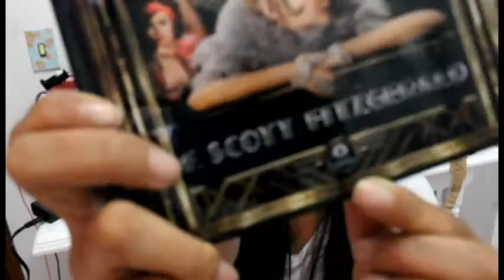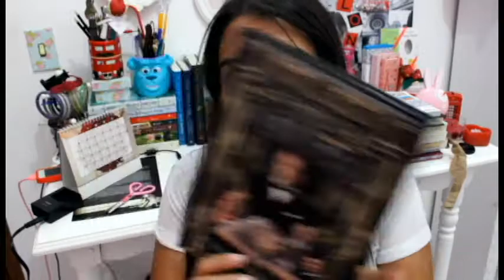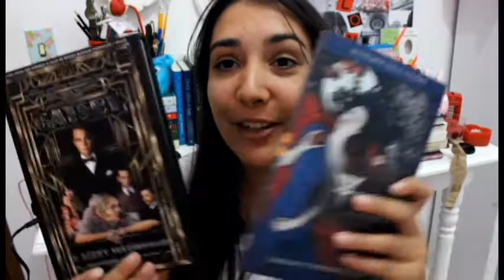Unboxing Sub Day